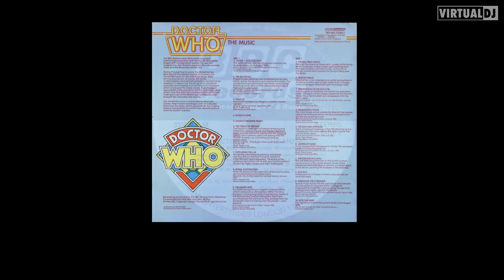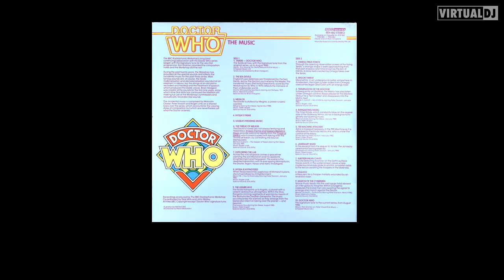radiophonic workshop -- exploring the lab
very nice more musical soundtrack biz
Roger Limb– Exploring The Lab